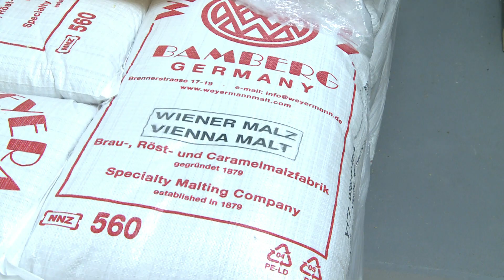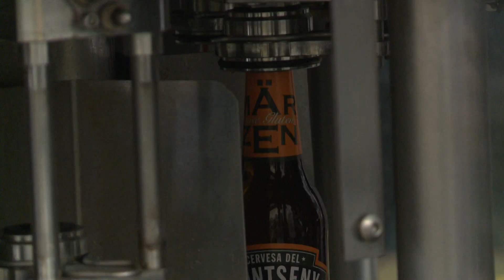Coneixem la cervesa del Montseny en el marc del Dia Mundial de la Cervesa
Amb motiu del Dia Mundial de la Cervesa, aquest divendres hem conegut el procés per fer una. Concretament, als peus del Montseny, a Sant Miquel de Balenyà, on fa 16 anys va començar la cerveseria artesana del Montseny. Un projecte que ja els ha permès portar al mercat més de 15 tipus diferents de cervesa fins al moment.

INFORMA: Miquel Giol